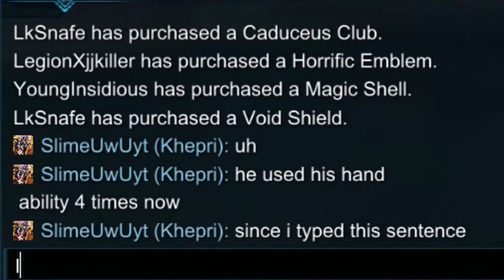Smite Arena Top Plays and Hacks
I created the thumbnail for this video using Stable Diffusion!

Video game: Smite
Smite Hacks

All music is creative commons or used with permission.